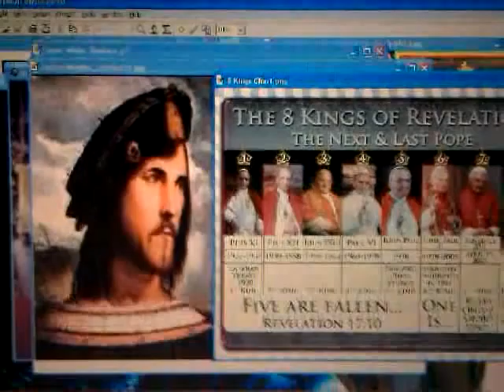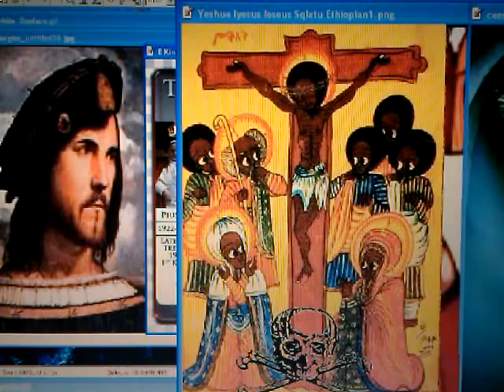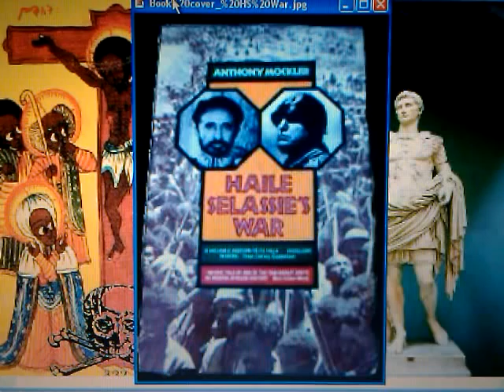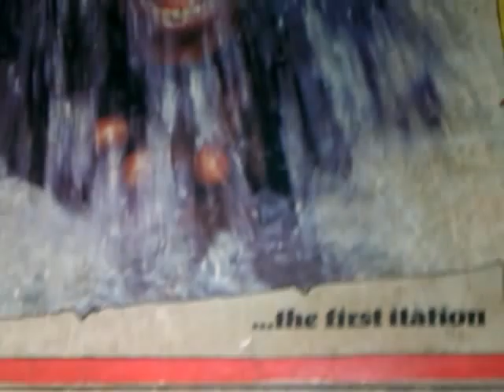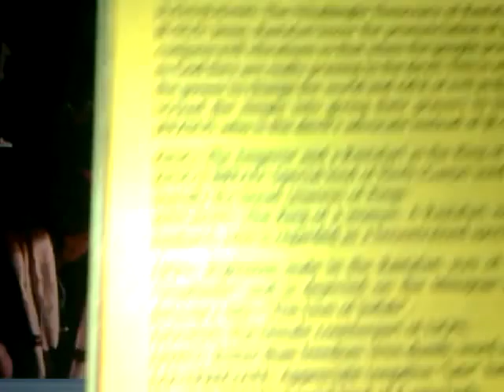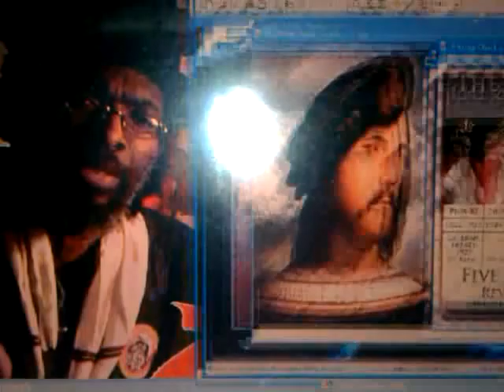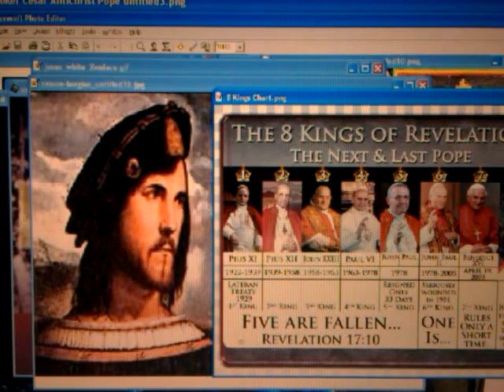RASTAFARI KNOW BLACK JE-SUS: WE ARE NOT RASTAS FOR JEEZEUS (no white jesus myth)!